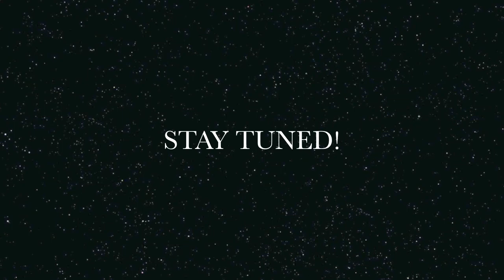KAE HANA X M.O.D.A. MAGAZINE FASHION SHOWCASE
KAE HANA X M.O.D.A. MAGAZINE @ STClassified Fashion Showcase, at Suntec Convention & Exhibition Centre, 28 & 29 July, 10am - 8pm.

What is so interesting?!!

- Catch Fashion photographer from Cornelyus Tan Photography & beautiful models in action!!!

- Curated artspace for M.O.D.A.

- Fashion runway shows

- Fashionista Contest